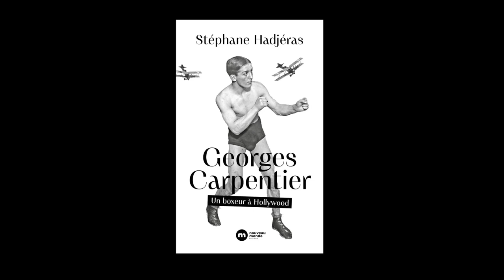Stéphane Hadjeras - Georges Carpentier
A l'occasion du 24e Rendez-vous de l'Histoire de Blois, Stéphane Hadjeras vous présente son ouvrage  "Georges Carpentier : l'incroyable destin d'un boxeur devenu star" aux éditions Nouveau Monde.